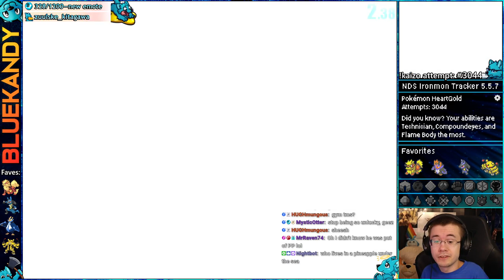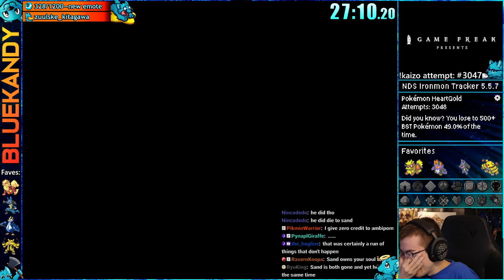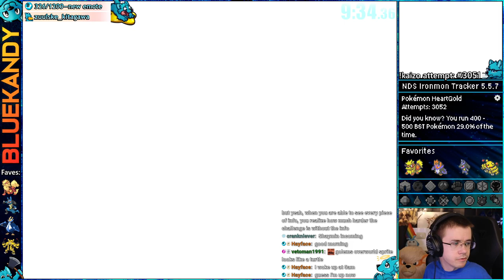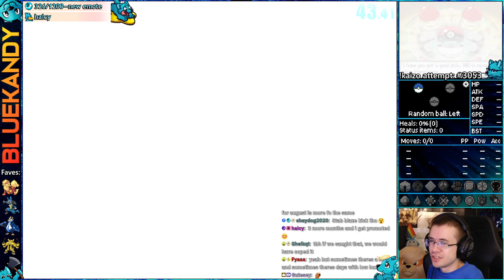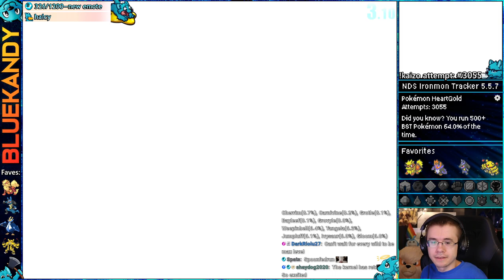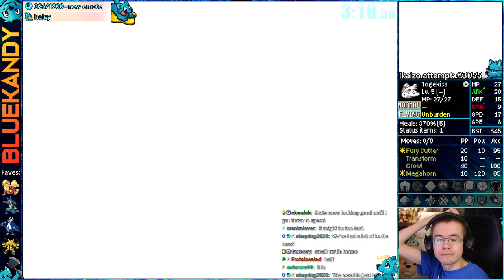Hot Frog | Kaizo Ironmon in Pokémon HeartGold SoulSilver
This vod was livestreamed on: July 22nd, 2023 || Kaizo Ironmon attempts in Pokemon HGSS :)